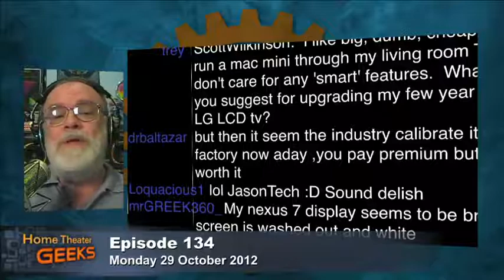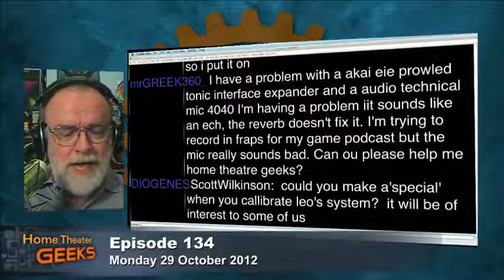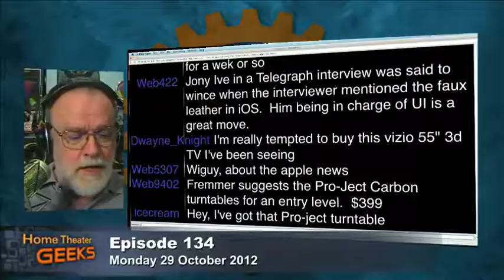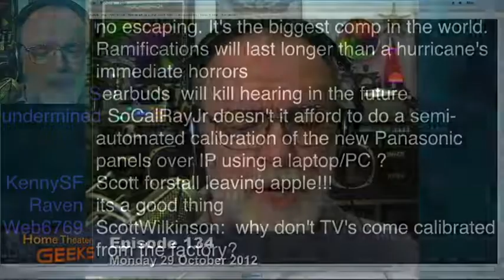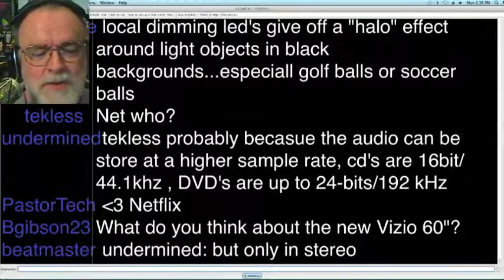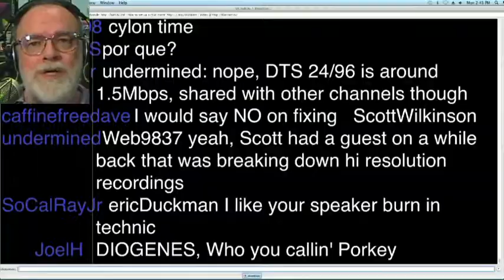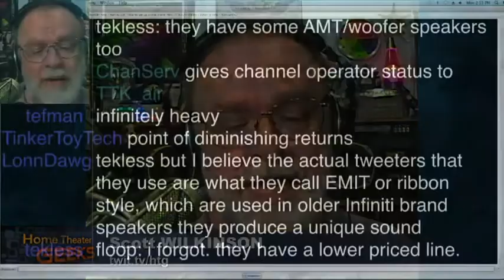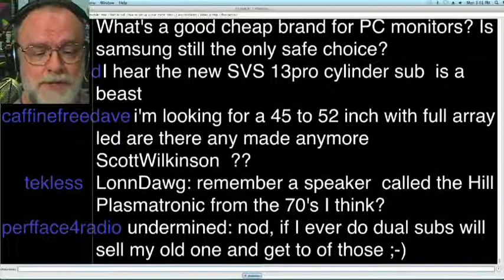Home Theater Geeks 134: In the Chat Room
Scott answers questions from the chat room.